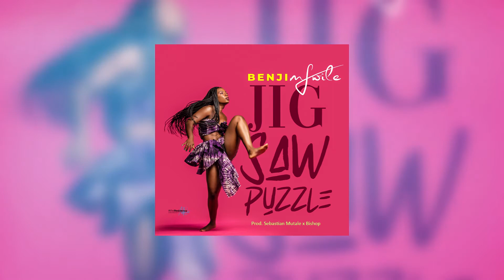Benjimfwile - Jig Saw Puzzle